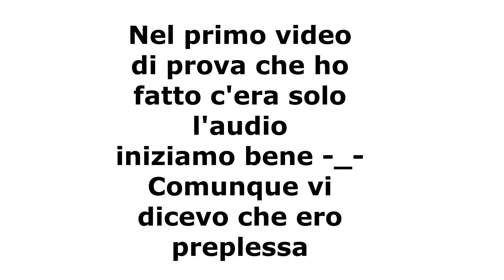VLOG|| CELLULARE NUOVO... VIDEO MIGLIORE? 🤔 - Mercoledì 8 marzo 2023